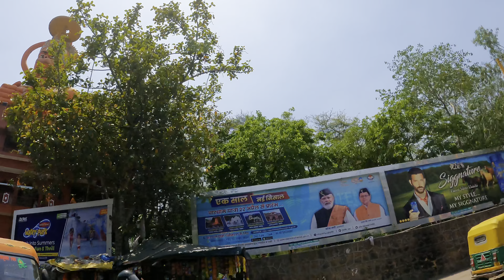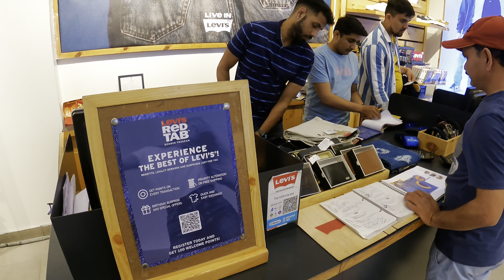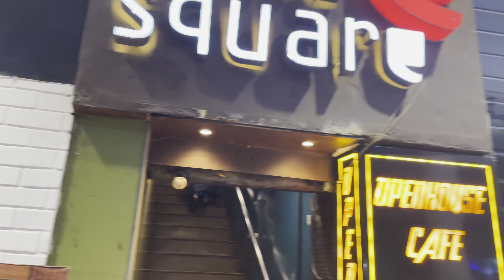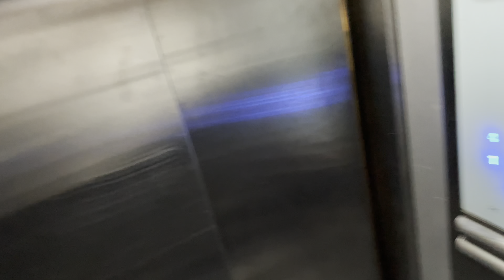CP AREA delhi ( यहाँ से चाचा जी ने किया 25000 की shopping) 😇 only brand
So guys this is 2nd day in delhi and we enjoyed alot and did lots of shopping
Gears- iPhone-14 pro and go pro hero 9 black